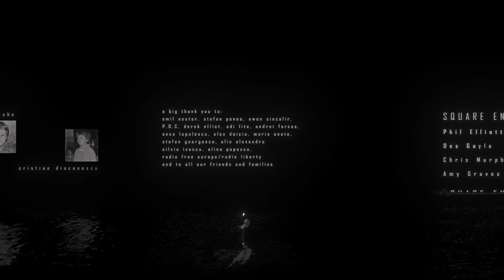Black The Fall, Gameplay Walkthrough - Part 5 "About the past and the present"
System Specs:
Motherboard: Gigabyte 990x-Gaming SLI
Processor: AMD FX 8300, 8 cores@3.3Ghz
Graphics Card: MSI Armor GTX 1070, 8GB VRAM
Ram: 16GB DDR3 1600mhz
SSD: Samsung 850 EVO (OS-Win10 PRO)
HDD: Seagate 2TB 7200rpm (Game Files)